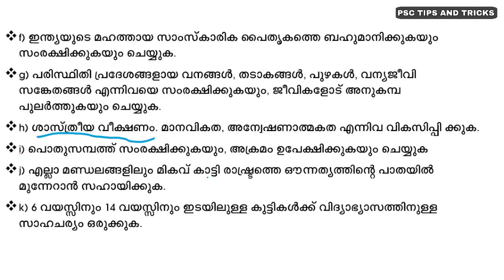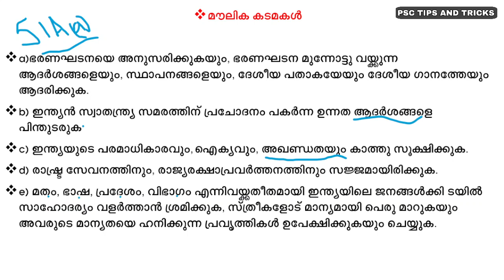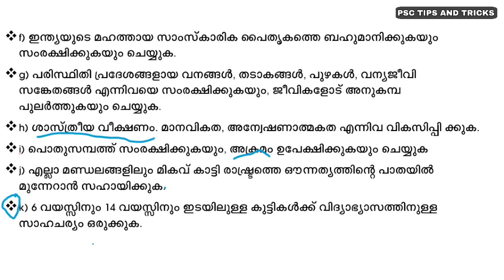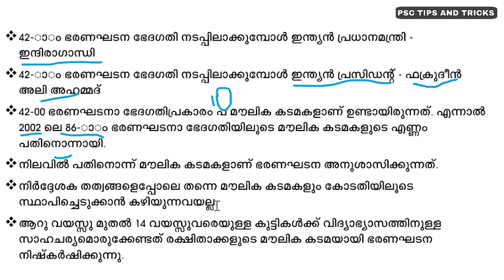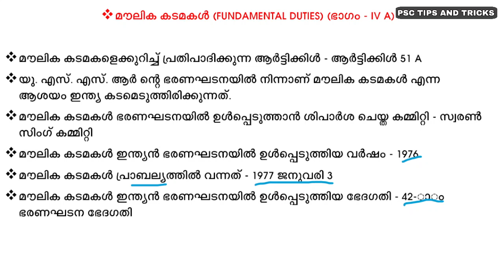ഈ ഭാഗം ഒഴിവാക്കി ഒരു പരീക്ഷയില്ല|Ldc 2024 Syllabus Wise Class|Indian Constitution|Psc tips and trick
MATHS TRICKS

ENGLISH TIPS

LDC MAINS

LGS MAINS

MOTIVATION